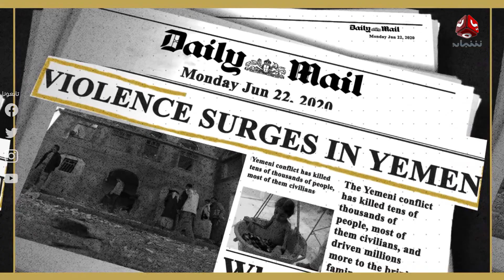ماذا بعد رفع حظر الأسلحة عن إيران؟ | اليمن والعالم